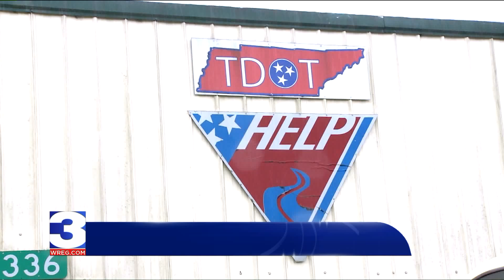Memphis, TDOT, ARDOT gear up for winter weather